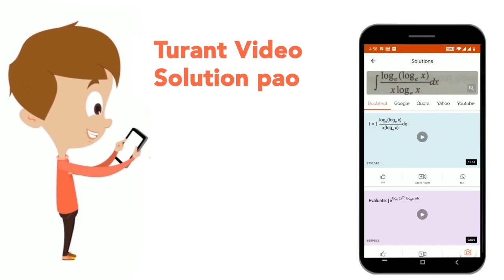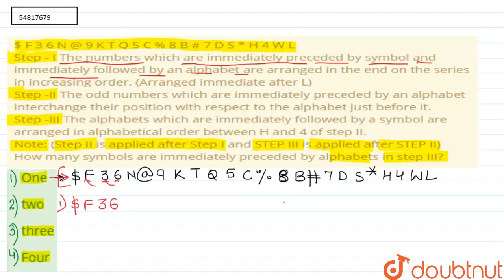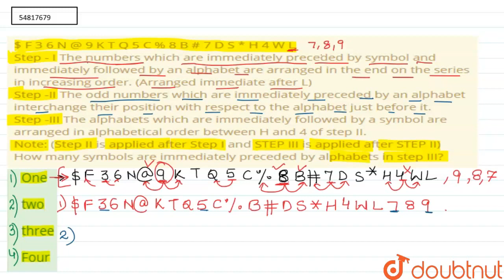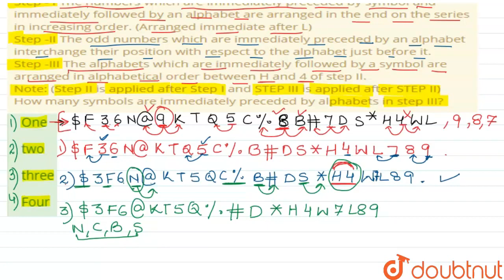$ F 3 6 N @ 9 K T Q 5 C % 8 B # 7 D S * H 4 W L Step - I The numbers which are immediately prec...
$ F 3 6 N @ 9 K T Q 5 C % 8 B # 7 D S * H 4 W L Step - I The numbers which are immediately preceded by symbol and immediately followed by an alphabet are arranged in the end on the series in increasingorder. (Arranged immediate after L) Step -II The odd numbers which are immediately preceded by an alphabet interchange their position with respect to the alphabet just before it. Step -III The alphabets which are immediately followed by a symbol are arranged in alphabetical order between H and 4 of step II. Note: (Step II is applied after Step I and STEP III is applied after STEP II) How many symbols are immediately preceded by alphabets in step III?
Class: 14
Subject: REASONING
Chapter: SOLVED PAPER
Board:GOVT

👉 Have Any Query? Ask Us.